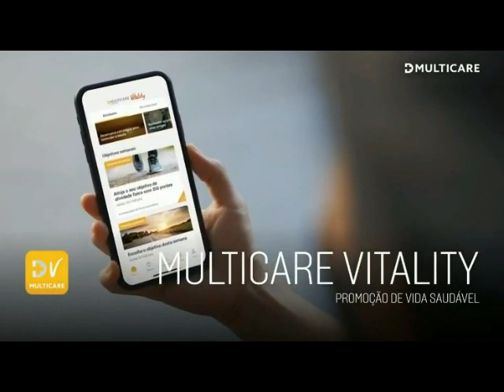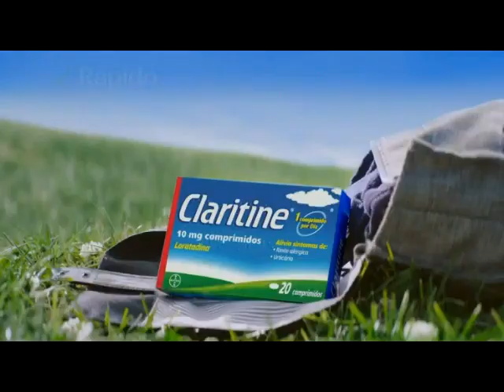Publicidade SIC 22-05-2023 (5)